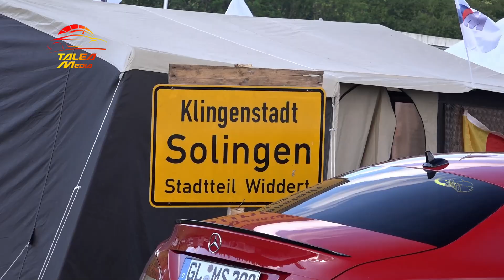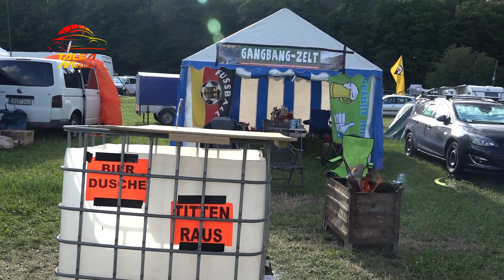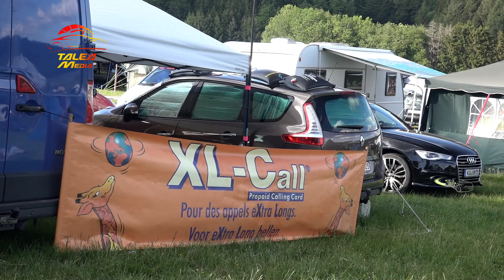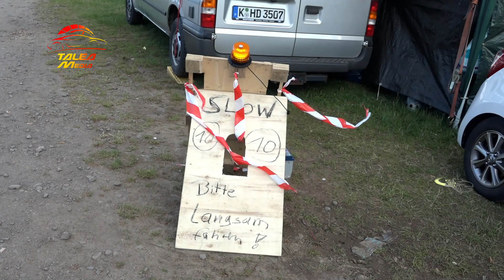Die Fans der Rentnerwiese-gegenüber Brünnchen 27.05.2022 50. ADAC 24h- Nürburgring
Die Fans der Rentnerwiese gegenüber vom Brünnchen- Parkplatz am 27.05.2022 beim 50. ADAC 24h- Nürburgring.